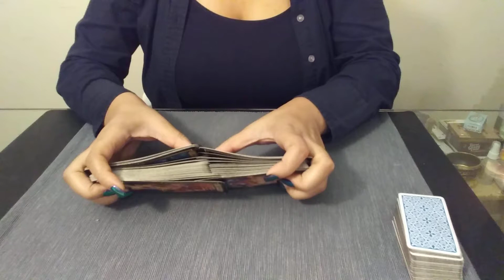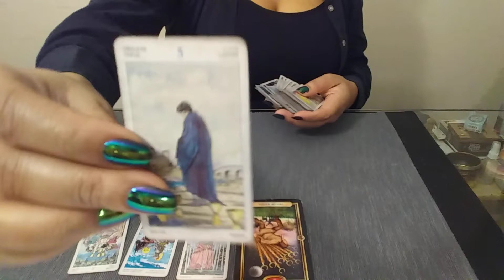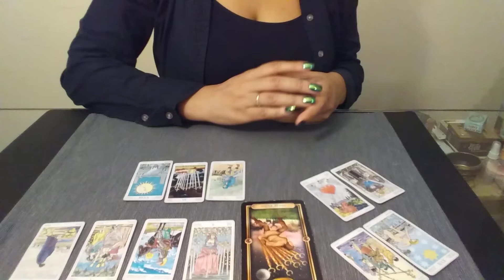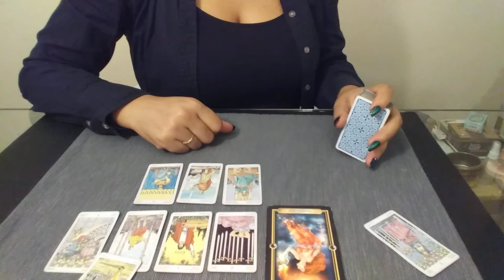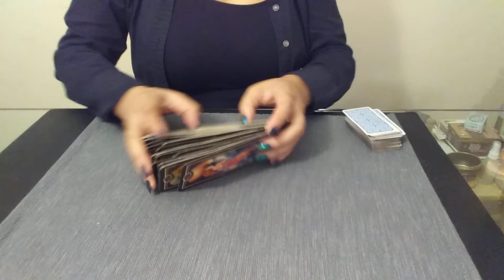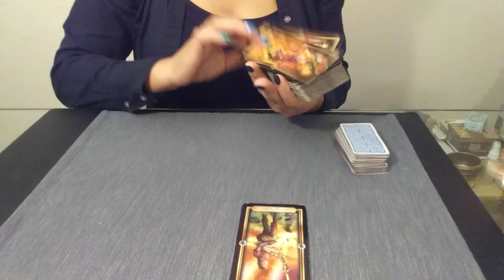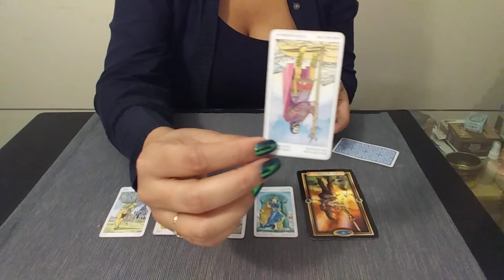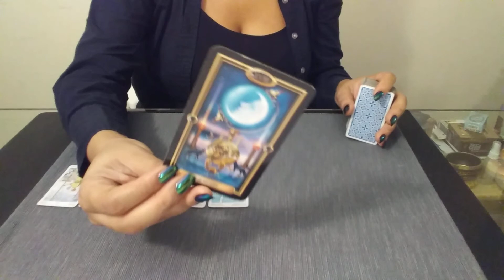Aries | " They're just Not going to change " | March Love Reading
✨Love Reading for MARCH✨
***ARIES***

💥Decks: (Amazon)
Gilded Tarot

~Blessings